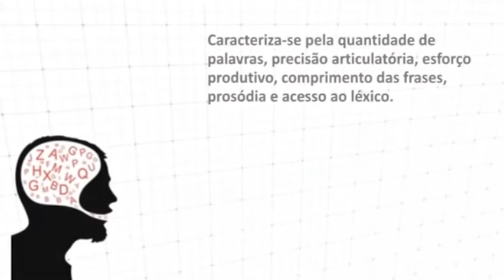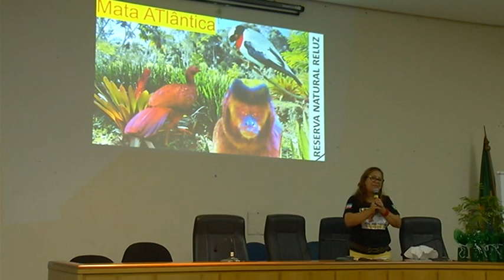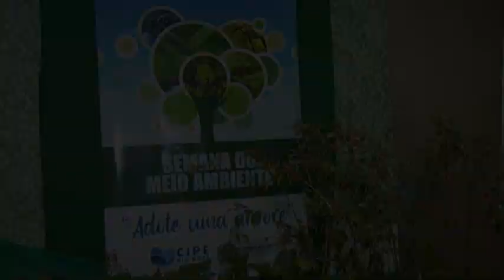Jornal Panorama - 05/06/2024